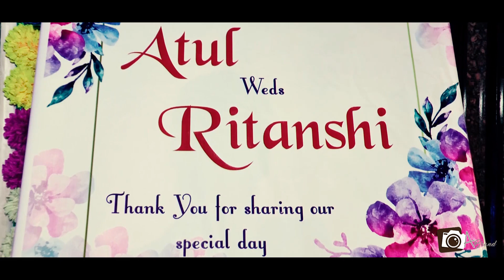wedding highlight //Atul & Ritanshi /A brand photography 9875188123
welcome for you
A brand photography (Ranu gautam)